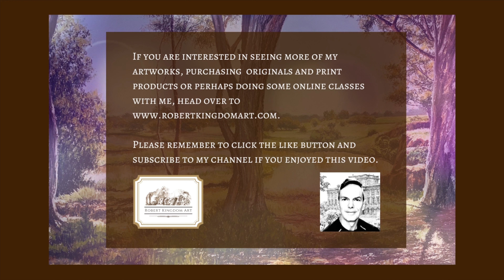Completing the Pastel Drawing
In this video, the third in the series, I complete my soft chalk pastel drawing of the Werribee River. I'll share some tips at the start and review things at the end.

If there are things you'd like me to cover in future videos, I'm keen to hear from you.

Theme Music: 'Modern Classical (Short Version)' by AirStudio
(Pond5).

Additional Music:
'Majestic Royal Baroque (Positive Classical Orchestra)' by DreamnoteMusic (Pond5).
'Inspirational Guitar And Piano Music For Relaxation, Positive Mood, Happy
Vibes' by Boris Zaborski (Pond 5)